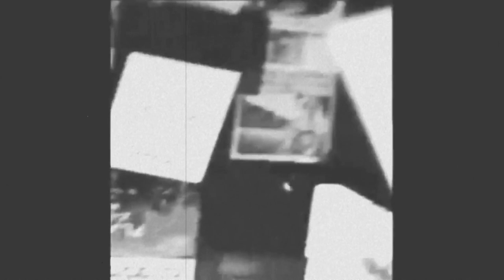Pas Cam - Mala Noche (Main mix) Oh my gosh